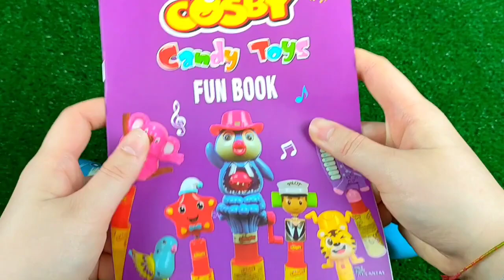7 Rainbow Satisfying Video | DIY How To Make Lollipop Candy Paw Patrol Fruits Cutting ASMR